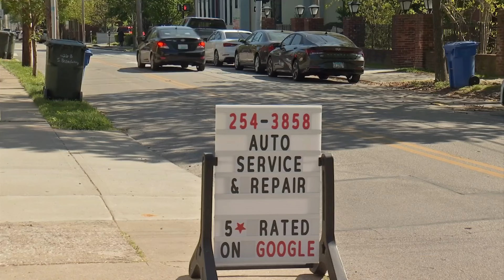Rising repair costs take toll on auto shops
LEXINGTON, Ky. (LEX 18) — Small auto shops are still struggling to keep up with rising costs, now four years since the pandemic.

Inflation may be slowing down at the grocery store and the mall, but not at independent garages.

Kim Stoll has been running Lexington Autoworks in downtown Lexington for years, a job that hasn't come without bumps in the road.